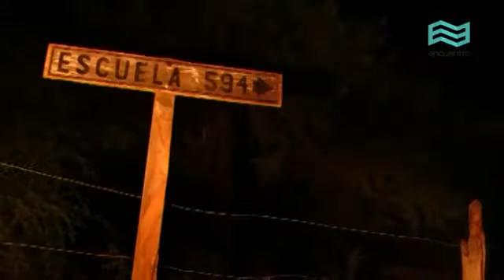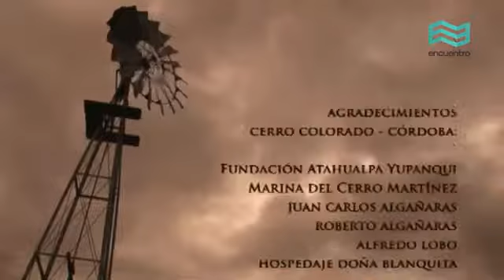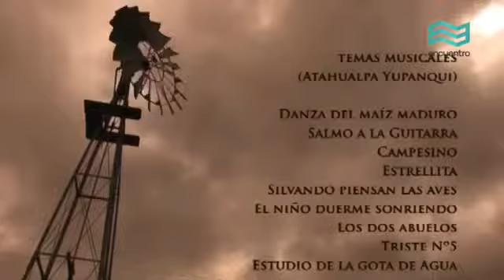Los caminos de Atahualpa 2 - La guitarra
La guitarra

Atahualpa Yupanqui considera la guitarra un objeto sensible, indisociable del árbol que le dio nacimiento. Esa madera, antes de ser ahuecada y templada, perteneció a un monte y se impregnó de su entorno. Entre anécdotas y vivencias, las canciones se hacen un lugar. En este capítulo, se escuchan Los dos abuelos, Silbando piensan las aves, Salmo a la guitarra, Estudio de la gota de agua.

Atahualpa Yupanqui, uno de los máximos referentes del folclore argentino, relata los aspectos de su vida personal y artística a través de un material inédito, compuesto de anécdotas recolectadas durante 18 años de viaje a caballo por la Argentina.

Situado en Cerro Colorado, en los paisajes que rodean la que fue su casa y en los interiores de esta, el mismo Atahualpa recita sus poemas, canta con su guitarra y opina sobre temas de interés universal.

Paisajes de Buenos Aires, Cerro Colorado, Salina Grande, Tafí del Valle, Amaicha del Valle, Cafayate, San Carlos, Tilcara, Humahuaca, La candelaria y Simoca acompañan los reportajes, entrevistas, monólogos y canciones de Atahualpa Yupanqui.

Dirección: Ariel Hassan
Produccion general: Woody González
Produccion ejecutiva: Lucila Hertzriken
Produccion de campo: Augusto Albo
Guíon: Ina Godoy
Cámara: Gustavo Cataldi / Julián Chalde
Foto fija: Julián Chalde
Montaje: Ariel Hassan
Asistentes de montaje: Juan Buonuome / Virginia Ciccolella
Idea original: Víctor Pintos / Ariel Hassan / Woody González
Productor asociado: Roberto CHavero
Realizado por La Brújula TV